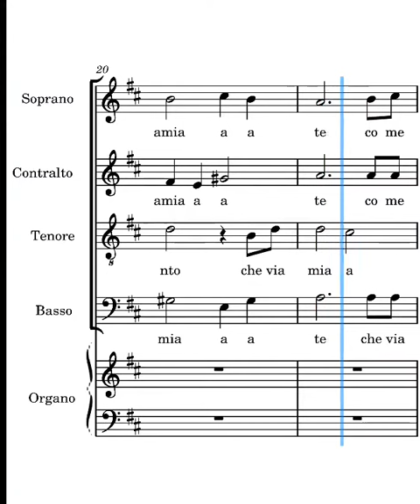Questo è il mio comandamento Frisina bassi ritornello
voce dei bassi del canto questo è il mio comandamento di Marco Frisina ritornello